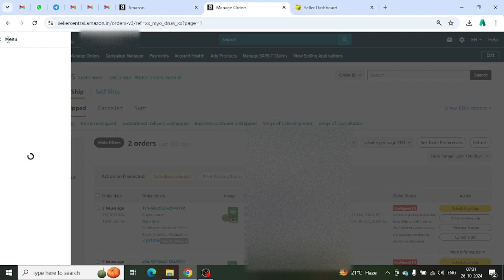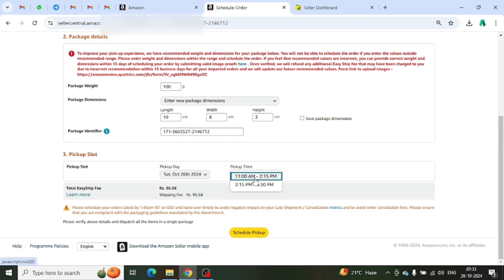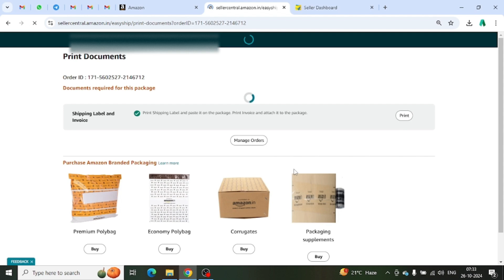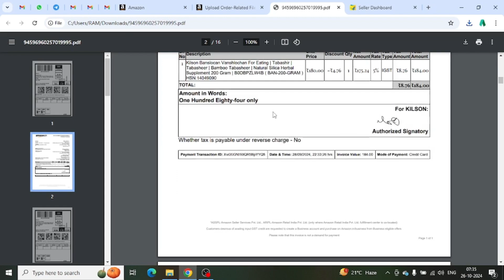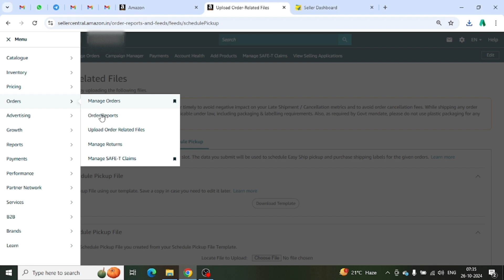How to Process Easyship Order in Amazon in Bulk | Amazon ke Order Kaise Ship Karenge In Hindi...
Topic : How to Process Easyship Order in Amazon in Bulk & Single

Dear Viewers,
Greetings from E-Commerce Online Helper. We are E-Commerce service provider, so we can help you in our different services.

Amazon | Flipkart | Meesho | Glow Road | Jio Mart Etc.

All Type Service Available Like : Account Lunch , Relaunch , Listing , A+ Content , Brand Approval , Brand Store Create & More.